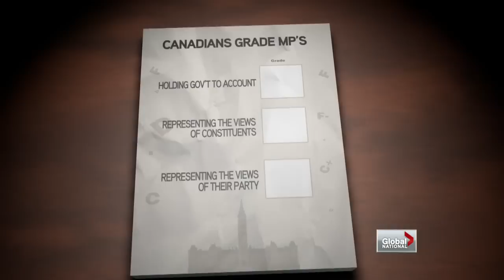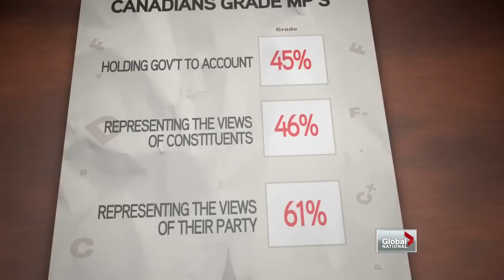Global National - Canadians unhappy with democracy according to poll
Mon, Dec 3: A new survey finds satisfaction with Canada's democratic process is at an all-time low. Shirlee Engel explains.